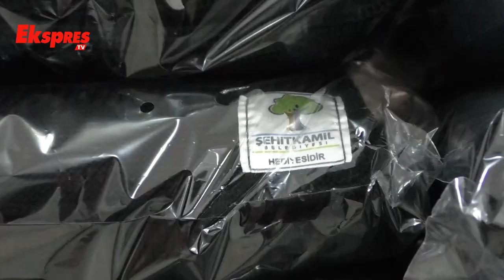Fadıloğlu ''Amacımız, çocuklarımızı üretime teşvik etmek''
Şehitkamil'den mesleki ve teknik anadolu lisesindeki üretime teşvik.